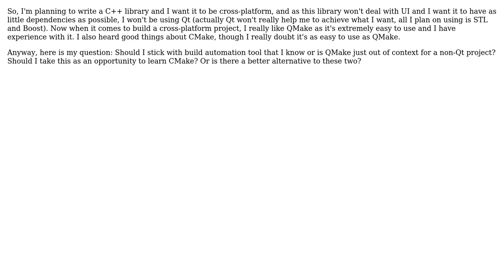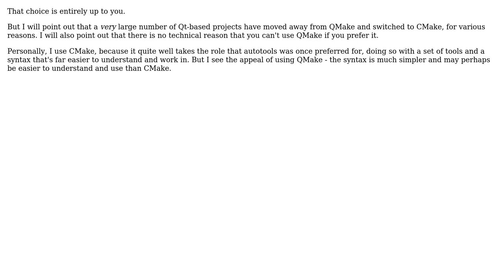Build automation: Is it usual to use QMake for non-Qt projects? (2 Solutions!!)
Build automation: Is it usual to use QMake for non-Qt projects?

With thanks & praise to God, and with thanks to the many people who have made this project possible! | Content (except music & images) licensed under CC BY-SA | Music | Images & others | With thanks to user Smi user Raphael user Kristofer Hoch user greyfade and the Stack Exchange Network Trademarks are property of their respective owners. You are responsible for your own actions.